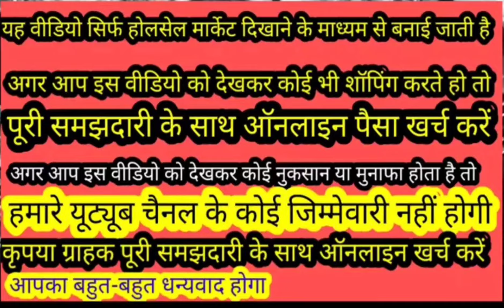🙏 गुरप्रीत कलेक्शन👌 लुधियाना होलसेल मार्केट👍 भाई साहब सबसे कम दाम सबसे बढ़िया वैरायटीwholesalemark#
Facebook Lucky Singh Ludhiana
Instagram lucky Ludhianavi 9506
🙏 please follow this page
Gurpreet collection
Gandhinagar market Ludhiana 😋
👌👌👌👌👌👌👌👌👌👌👌[09/10, 7:55 am] Sardar: # growing business ludhiana information great ludhiana ludhiana manufacturers lucky ludhiana lucky hurt
[09/10, 7:55 am] Sardar: lucky business ready made lucky#lucky deals lucky offers best deal lucky wholesalers wholesalers market#market moments
LUCKY LUDHIANA FAMOUS ITEM does not guarantee accuracy or completeness of any information provided. Viewers are advised to conduct their own research and consult professionals before making any decisions based on the information provided in this video.